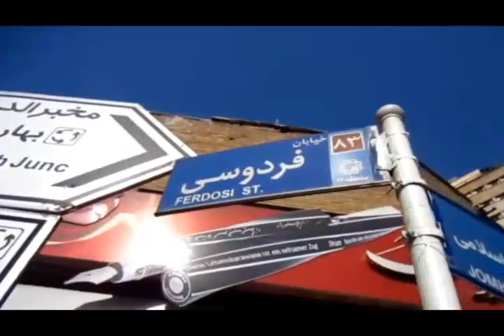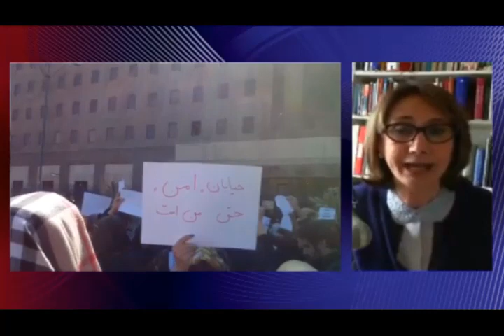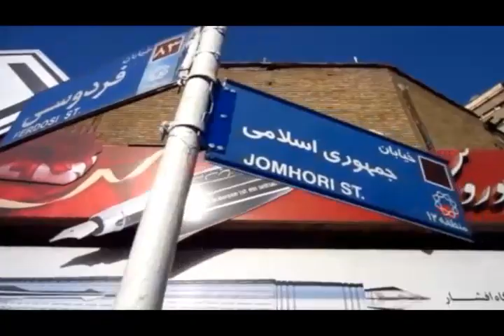تلویزیون ایران فردا - تفسیر خبر پنجشنبه 8 آبان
همراه با میهمانان این شماره از تفسیر خبر خانم ها شهران طبری (روزنامه نگار) و محبوبه حسین پور (خواهر اردشیر حسین پور ، دانشمند هسته‌ای ایران ) می پردازیم به آخرین رویدادهای داخلی ایران و همچنین آنچه که در عرصه منطقه و بین الملل در ارتباط با ایران و مردم میهنمان می گذرد . بویژه بررسی می کنیم اخبار و پیامد های اسید پاشی های اخیر بر روی زنان ایرانی در اصفهان . با ما همراه شوید و با نوشتن نظراتتان ما را از دیدگاه‌های خود در خصوص مسائل مطرح شده در برنامه امشب آگاه سازید .